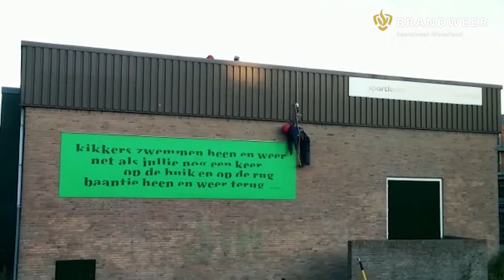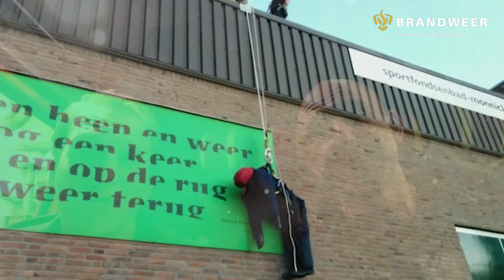VLOG Mdam6031 #005 - Werken op hoogte zwembad Monnickendam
Welkom bij de vlog van brandweer Monnickendam. Deze week het vervolg op de theorie les werken op hoogte, dit keer een inzet oefening.

Met onze wekelijkse vlog willen wij graag laten zien wat het inhoud om als vrijwilliger actief te zijn bij de brandweer. Naast uitrukken, trainen en oefenen hebben we ook maatschappelijke activiteiten waaraan wij ondersteuning bieden.

Kortom, als brandweervrijwilliger sta je klaar voor de gemeenschap waarin je leeft.

Om deze hulp in de toekomst te kunnen blijven bieden, zijn we op zoek naar versterking. Misschien iets voor jou?